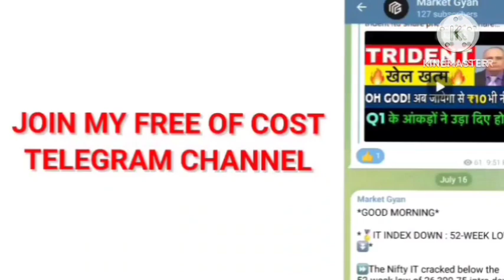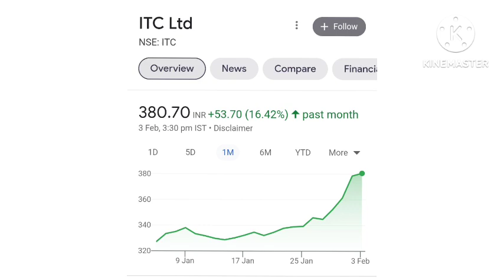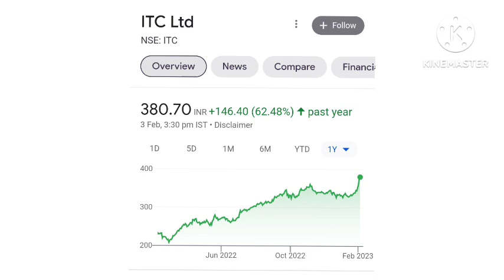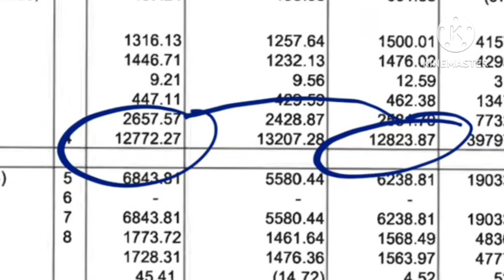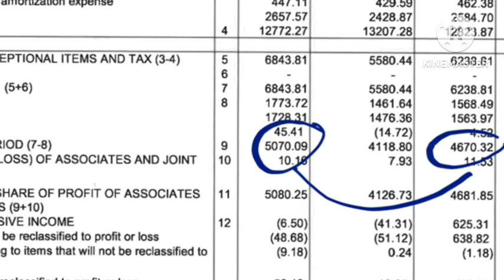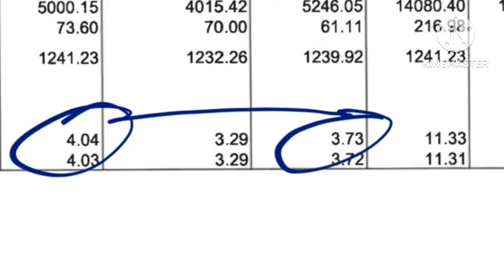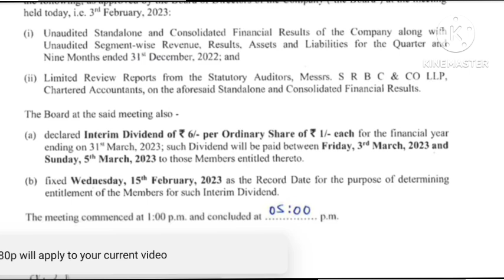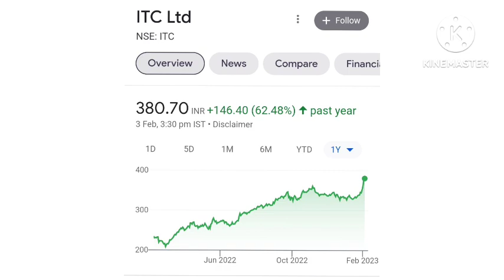ITC Q3 RESULT🔥 | ITC Quarter Result | ITC share | ITC SHARE NEWS | ITC SHARE PRICE TARGET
Topic covers

iex
bse tech share
bse tech share news
bse tech share analysis
bse tech share price
bse tech share result
bse tech share latest news
iex share
iex share
iex stock analysis
iex share dividend date
iex share dividend record date
iex share dividend ex date
iex share bonus
iex share price prediction
iex share MULTIBAGGER
iex share targets